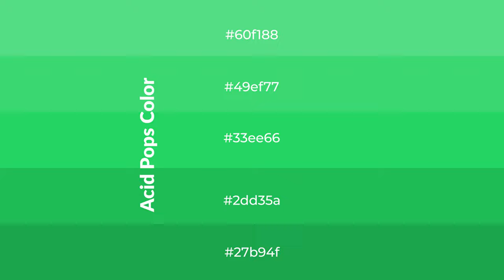Shades & Tints of Acid Pops color 33ee66 A Warm Green color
Shades of Acid Pops color 33ee66 Warm Shades of Acid Pops color with Green hue for your project!

Shades
Hex 2dd35a

Tints
Hex 49ef77